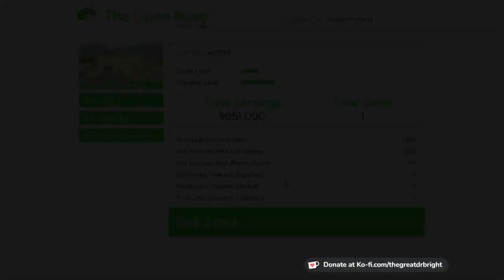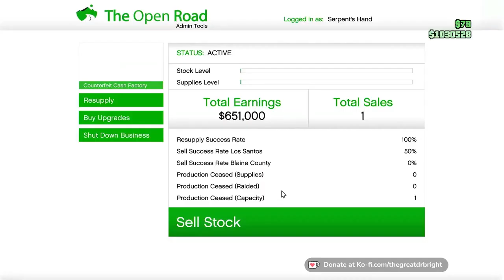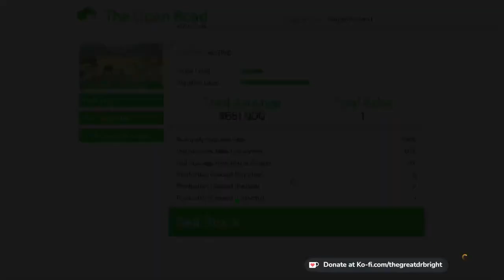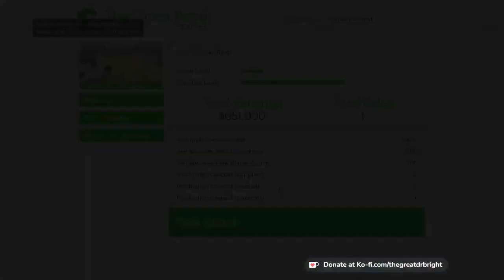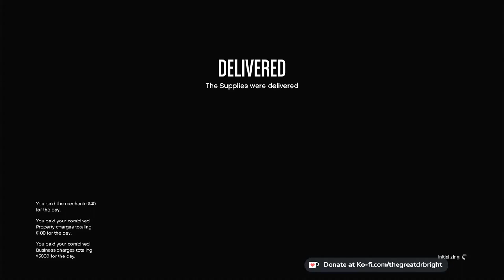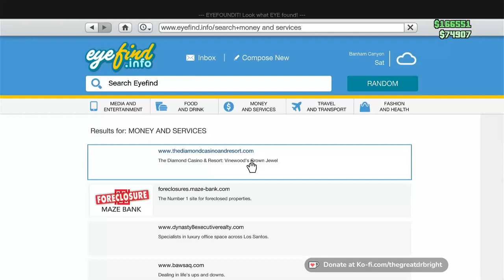GTA V Chaos With Butt Buddy VOD